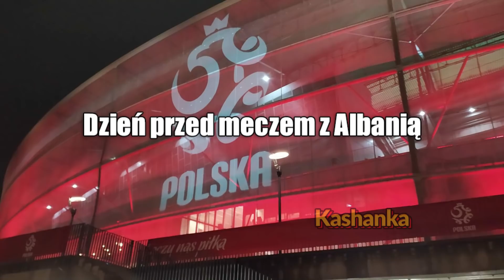MECZ O BARAŻ... czyli Polska - Albania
Wspaniała reprezentacja Polski w Piłce Nożnej pod dowództwem Selekcjonera Paolo Sousy przygotowuje się do meczu o baraż z Albanią.

Satyra, parodia i te sprawy... memy ala Kashanka.